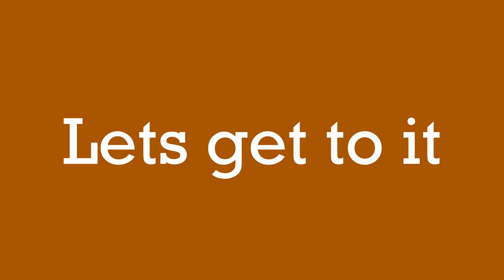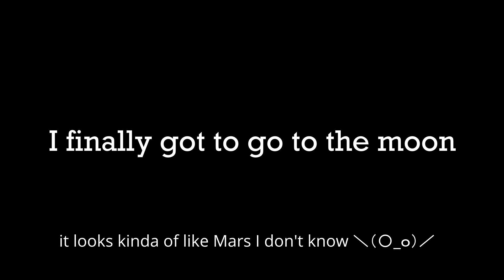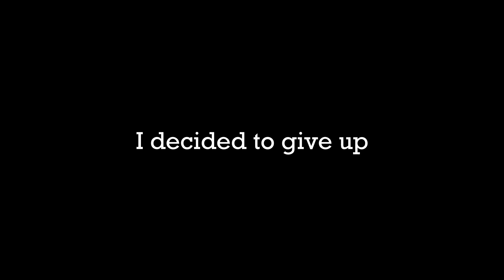Space Frontier!?? 🤢🤢🤢 (NOT RECOMMENDED!!!)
Hey viewers! In this video, I will be rating a famous game called Space Frontier. It was insane, and I hope you enjoy it. Watch till the end to see what I rate the game.

Please leave me some feedback on the website on how I can improve. I appreciate it. Thank you.

This is the last video of Season 3! Season 4 starting soon!